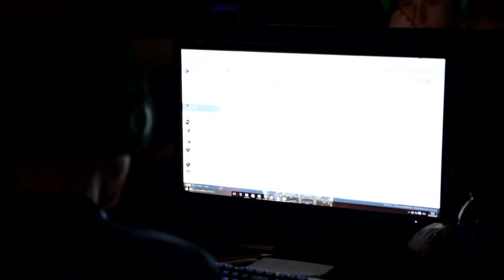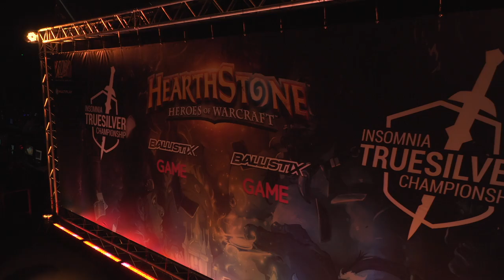C4mlann vs Pokrovac - Insomnia Truesilver Championship 2 - Quarterfinal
C4mlann vs Pokrovac: Quarterfinal - Insomnia Truesilver Championship 2

Game 1: 4:23
Game 2: 18:14
Game 3: 28:45

Game 4: 38:04
Game 5: 44:34